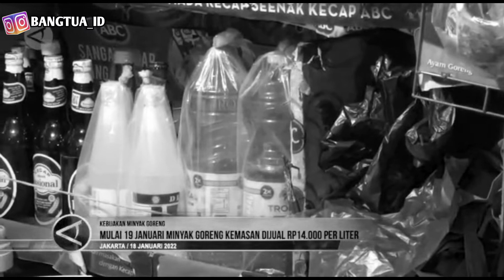🔴AKHIRNYA harga minyak goreng satu harga❗ Rp.14.000/liter saja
🔴AKHIRNYA  harga minyak goreng satu harga Rp.14.000/liter saja, setelah berbulan bulan di guncang dengan harga minyak goreng yang selalu meroket akhirnya pemerintah memastikan harga minya goreng menjadi satu harga , harga minyak goreng yang satu harga itu di tetapkan rp. 14.000 per liter, dengan demikian maka harga minyak goreng yang satu harga ini tidak bisa dimainkan oleh para penimbun minyak goreng yang selama ini bermain dengan harga minyak goreng,semoga harga minyak goreng yang seragam menjadi satu harga dapat membantu masyarakat terutaa untuk kalangan usaha kecil menengah